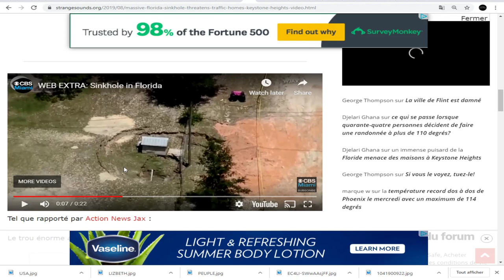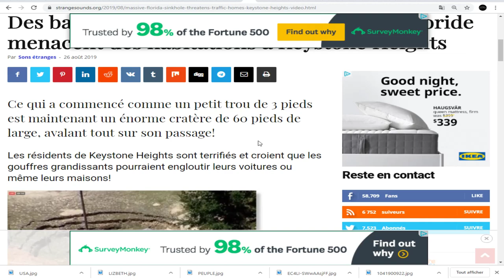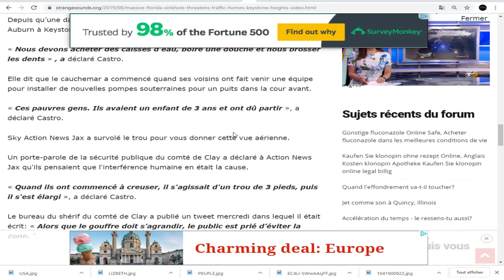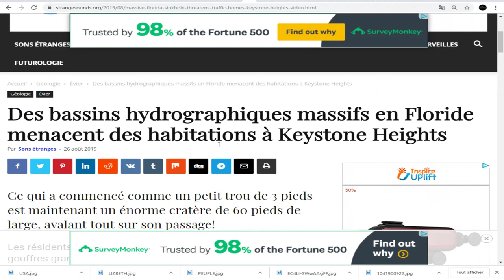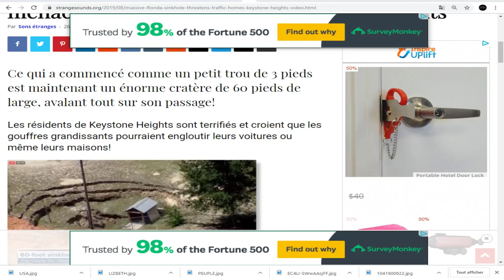WOW, UN GOUFFRE DE 60 PIEDS APPARAÎT EN FLORIDE!